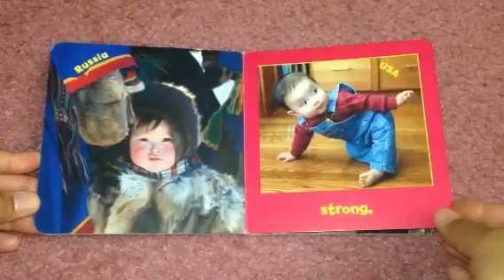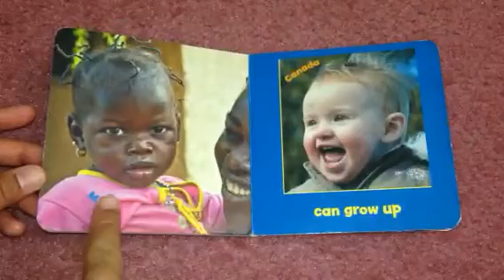Global baby girls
A simple board book for children's at the beginners level.